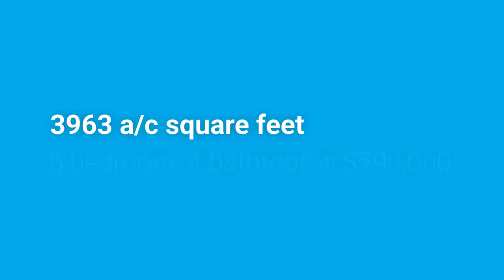Olympia 5 Bedroom home at 2732 Eleanor Way, Wellington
2732 Eleanor Way, Wellington Florida in Olympia is for sale with 5 bedrooms and a premium location. This 2 Story Estate home located in Olympia has all of the special features, a great floor plan and a premium lot on the cup-de-sac. You will love the waterfront location with stunning views that will take your breathe away. The backyard is your own piece of paradise with a resort style pool with beach entry and rock features, a spa and fountains. This backyard resort is ideal for entertaining or relaxing. There are 5 bedrooms plus a sitting area. Olympia is like living in a 5 star resort with a pool, exercise room, tennis, clubhouse, gated community and more. There are top a rated schools and you are close to equestrian activities too. See all of the photos and information